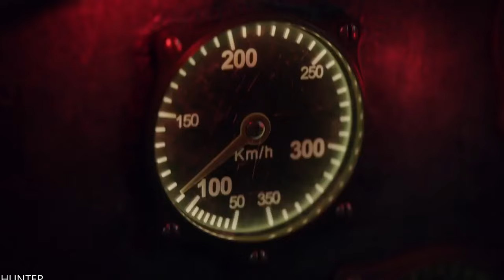CALL OF DUTY: VANGUARD END FINAL REAL 4K 60FPS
Experience influential battles of World War II as you fight for victory across multiple theaters of war. The Call of Duty®: Vanguard campaign will immerse you in a deeply engaging and gripping character-driven narrative experience featuring combat on an unparalleled global scale, while also telling the harrowing stories of those who turned the tides of war and changed history forever.

PC SPECS:
- cpu: INTEL i9 9900K 4.86ghz
- mainboard: ASUS ROG STRIX Z390-F GAMING
- vga: ASUS RTX 2080 Ti Strix OC 11GB
- ram: KINGSTON PREDATOR DDR4 32GB 3466 MHZ CL15
- ssd: SAMSUNG 970 Evo 1TB M.2 SATA 3400/1500
-hdd : WDD RED 6tb x3
- psu: EVGA 1300WATT
- cpu cooler: CORSAIR H100I V2 HYDRO SERIES
-case: Phanteks Enthoo Evolv atx + RGB LED